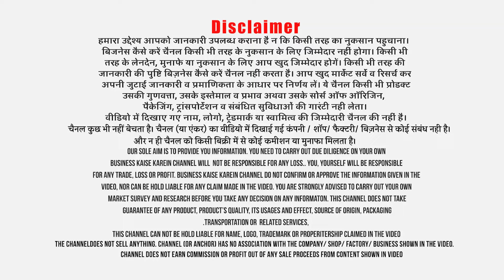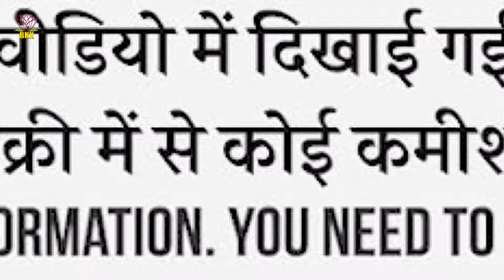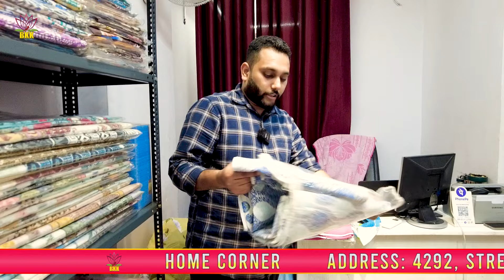Bed sheets comforter dohar की नई रेंज! मात्र Rs 3 हज़ार की MOQ से बिज़नेस शुरू! Small Business Ideas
Title:- Bed sheets comforter dohar की नई रेंज! मात्र Rs 3 हज़ार की MOQ से बिज़नेस शुरू! Small Business Ideas
बेडशीट, कंफर्टर बेडशीट, बेड कवर, दोहर ब्लैंकेट की नई रेंज से 2024 में घर बैठे एक छोटा बिज़नेस शुरू किया जा सकता है। मात्र Rs 3 हज़ार की मिनिमम ऑर्डर क्वांटिटी से बिज़नेस शुरू करने के लिए घर बैठे worldwide delivery मंगाई जा सकती है। शॉप, शोरूम या फिर  ऑनलाईन बिज़नेस शुरू किया जा सकता है। इस बिज़नेस में दोगुना का मुनाफा है। ज्यादा जानकारी के लिए बेडशीट्स होलसेलर से संपर्क किया जा सकता है-
Home Corner